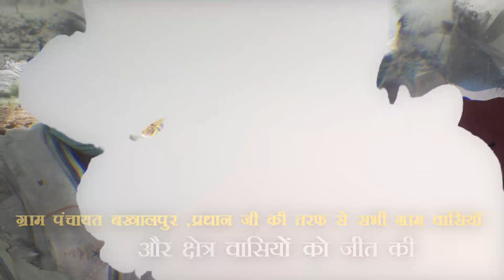ग्राम पंचायत बखालपुर ,प्रधान जी की तरफ से सभी ग्राम वासियों को जीत की हार्दिक शुभकामनायें| HBN News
ग्राम पंचायत बखालपुर ,प्रधान जी की तरफ से सभी ग्राम वासियों को जीत की हार्दिक  शुभकामनायें